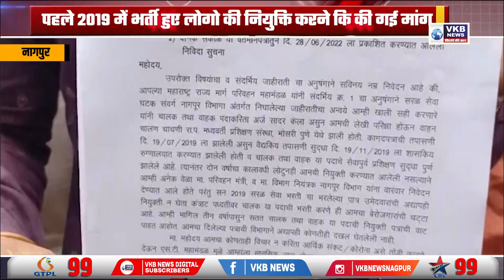महाराष्ट्र राज्य मार्ग परिवहन महामण्डल विभागीय कार्यालय में नागरिको ने जताया विरोध